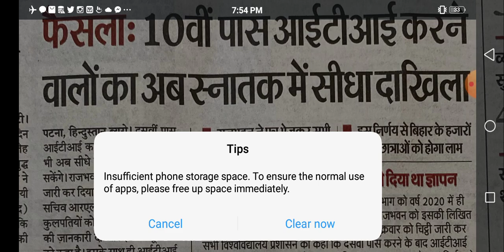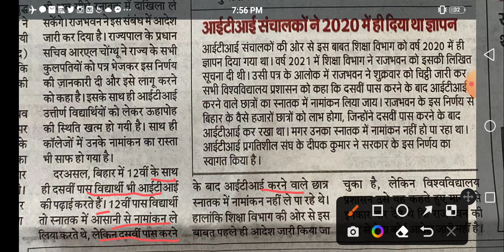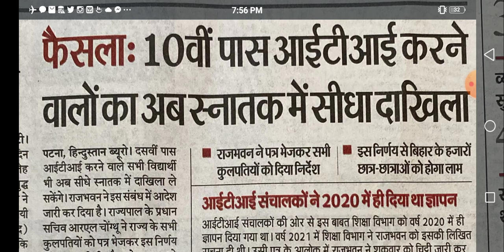Big Happy News for ITI Students | ITI विद्यार्थियों हेतु बड़ी खुशखबरी | All ITI Updates